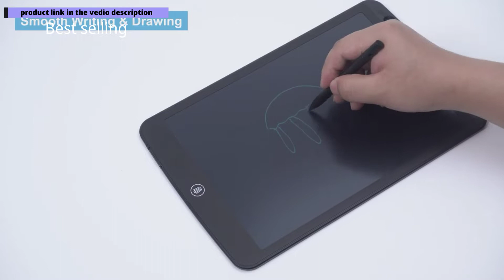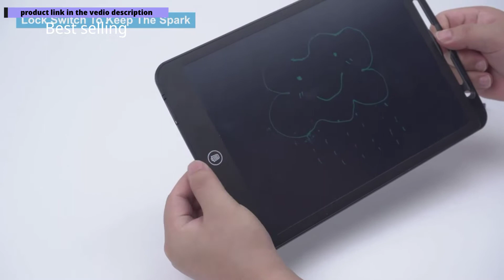Top 4 product gadgets accessoires aliexpress Kids Games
1)➡️Véhicule Double face amusant, inertie, sécurité, résistant aux chocs et aux chutes, modèle incassable, jouet pour enfants, garçon

2)➡️Jouet de voiture Montessori pour enfants de 1 an, cadeau d'anniversaire, voiture de dessin animé pour bébés garçons, jouet interactif pour enfants

3)➡️Tablette de Dessin LCD pour Enfant de 6,5/8,5/10/12 Pouces, Outils de Peinture, Planche d'Écriture Électronique, Jouets Éducatifs pour Garçons

4)➡️Lampe torche avec projecteur pour bébé, jouet d'éducation précoce, cadeau d'anniversaire et de noël, enfant